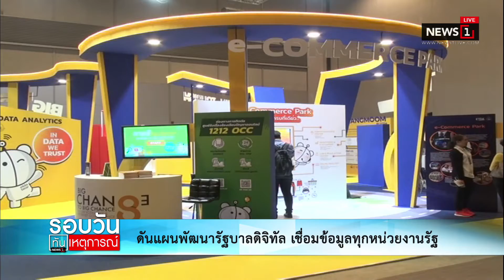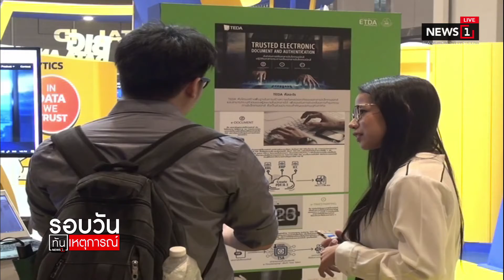ดันแผนพัฒนารัฐบาลดิจิทัล เชื่อมข้อมูลทุกหน่วยงานรัฐ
ดันแผนพัฒนารัฐบาลดิจิทัล เชื่อมข้อมูลทุกหน่วยงานรัฐ 08/12/2019